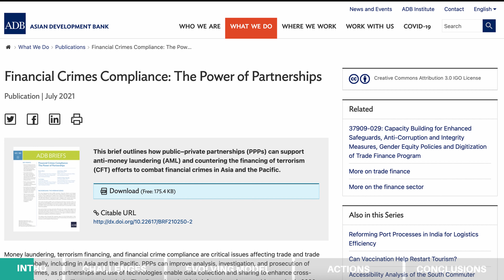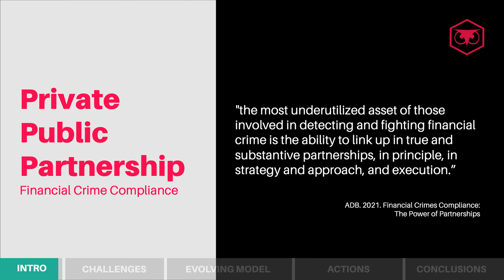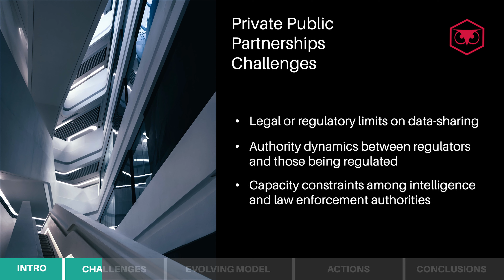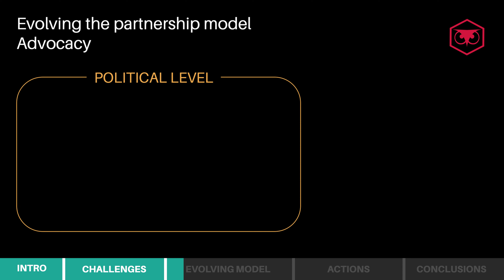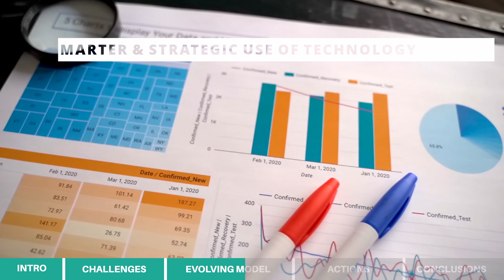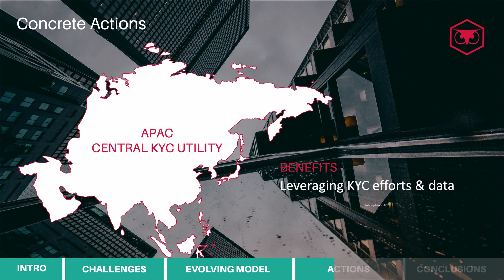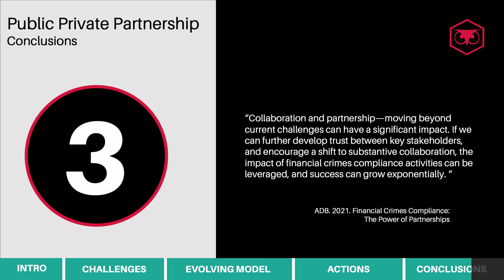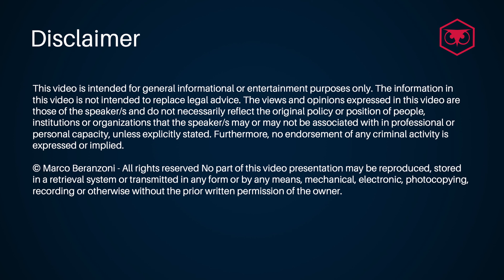Public Private Partnership Explained - PPP Overview in Financial Crime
In this video I cover private public partnership in the financial crime prevention sector to discuss: what are the challenges, how the partnership model is evolving, and how collaboration adopted by some jurisdictions can enhance the fight against financial crime.

Thank you for your support! Your contributions allow me to continue the FinCrime Agent project and deliver high-quality content.

💲 Show appreciation with a "Super Thanks" right below my video.
For transparency, the video you just watched "Public Private Partnership Explained - PPP Overview in Financial Crime" is NOT sponsored. This will be at no extra cost to you and will allow me to continue making more videos like this one.

▬▬ CHAPTERS ▬▬
0:00 - Intro
1:52 -PPP challenges
3:59 -How public private partnership models are evolving
6:32 -Successful PPP collaborations
7:36 -Conclusions